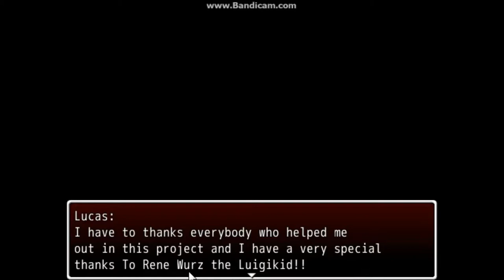"Final Boss Run Failures" Matthew Plays: Creepypasta Land (Final)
What is up people of YouTube! Matthew here! and welcome to part 3 of my walkthrough on Creepypasta Land! In this Episode, We fail at the boss run a few times, see the Ending of the game, then play some mini-games! Please Enjoy!

This game starts off with you standing in your bedroom, when you head downstairs, your mom has the most genius idea to move from the safety of the city, to the creepiest town on earth! Creelles Town. Little do you know, this town is the only place on earth where Creepypasta Characters are Real! And your arrival in this town (Since your a Pure Human) has broken some kind of seal, releasing the Devil and his army of demons (Who have taken the form of Creepypasta Characters) upon the world! (Way to go Mom! LOL XD) Now it is up to you and your new friends Ben and Sally to break the curse on the town, defeat the Devil, and save the world! Please Enjoy!